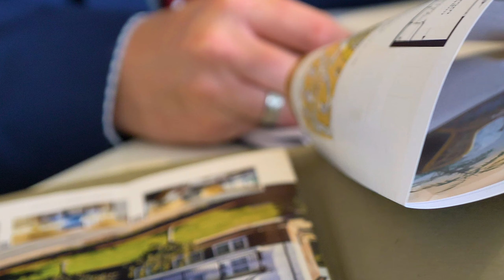Cooper Adams - Estate Agents and Lettings for Angmering, East Preston and Rustington, West Sussex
Estate Agents and Lettings for Angmering, East Preston and Rustington, West Sussex
As the owner and hands-on-deck captain of this little ship, it’s important to me that you’re nothing less than delighted with the service we give you.

So whether you ask us to sell, let, buy or rent – you’ll find we mean what we say and say what we mean. Because, quite frankly there’s far too much flannel in this industry and we want to be different.

For example when we say we do the best property photography and marketing in the area, that’s what you’ll get. When we say we’ll negotiate the best sale-price for you, we’ll do just that (and you can check our stats to prove that we do this).

When we say we want you to be completely satisfied with our service, we’ll do our best to make sure you are. (And if you’re not, please tell me directly and we’ll do our best to fix it.)

In short, we try hard to be as good as our word, and we look forward to showing you how estate agency can be different.

Yours sincerely,
Shaun Adams MNAEA